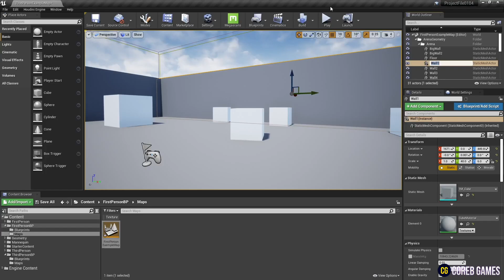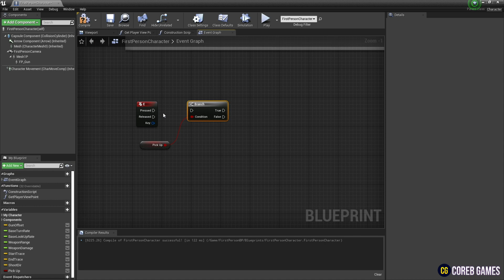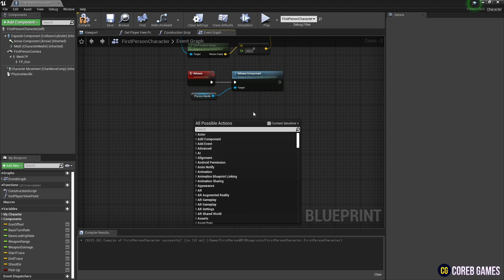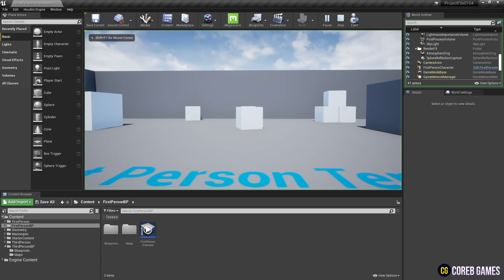UE4 l Grabbing Object l Blueprint Tutorial l Unreal Engine 4.26